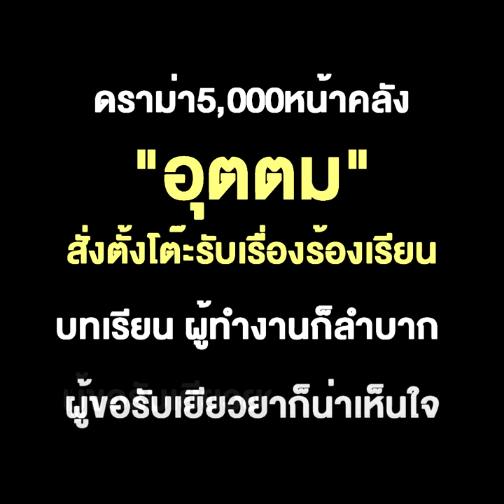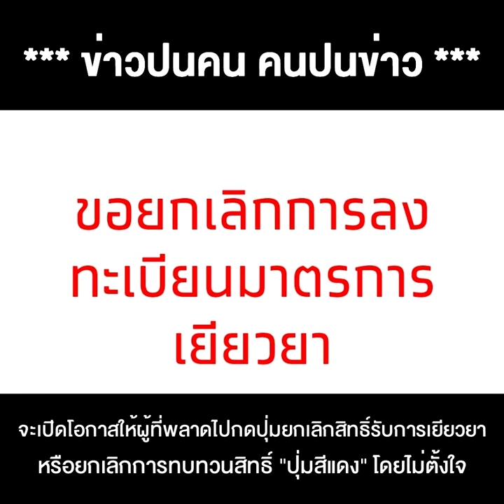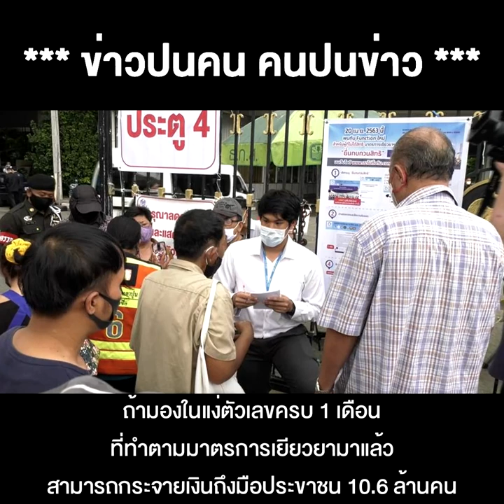ดราม่า5,000หน้าคลัง "อุตตม"สั่งตั้งโต๊ะรับเรื่องร้องเรียน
ดราม่า5,000หน้าคลัง "อุตตม"สั่งตั้งโต๊ะรับเรื่องร้องเรียน บทเรียน ผู้ทำงานก็ลำบาก ผู้ขอรับเยียวยาก็น่าเห็นใจ